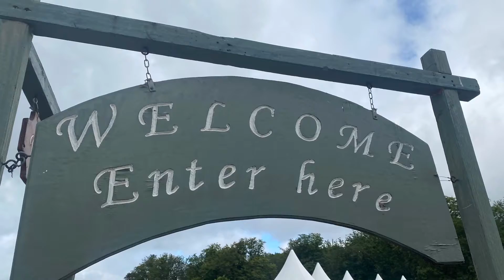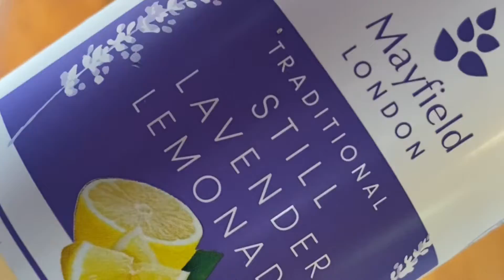Lavender fields forever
London Technician’s Visit to lavender fields Near London